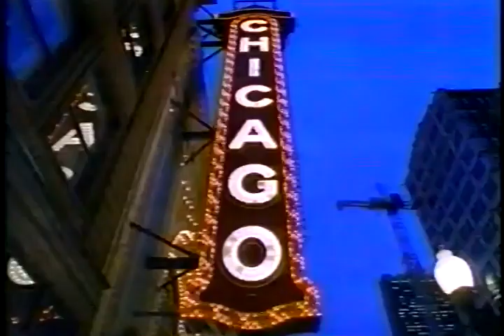Roger Ebert & The Movies - Gladiator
I love Roger Ebert, but I thought he was dead wrong on Gladiator as did guest host and critic Joyce Kulhawik. Gladiator ended up winning that year's Academy Award for best picture and Russell Crowe won that year's Academy Award for best actor. Personally, I also liked the performances of Joaquin Phoenix and Richard Harris.